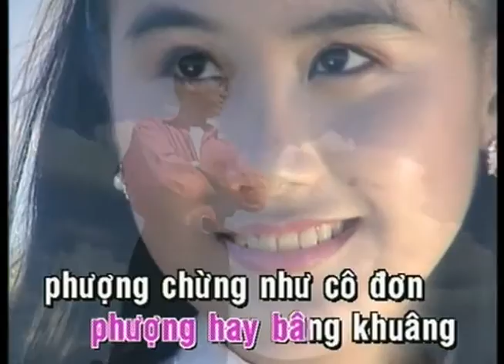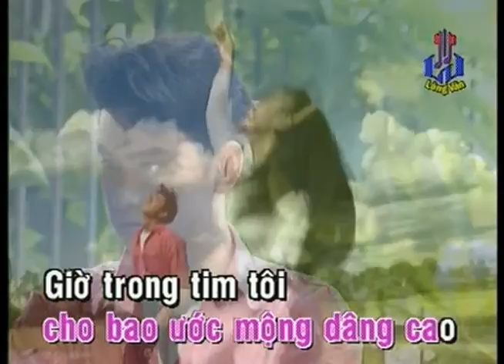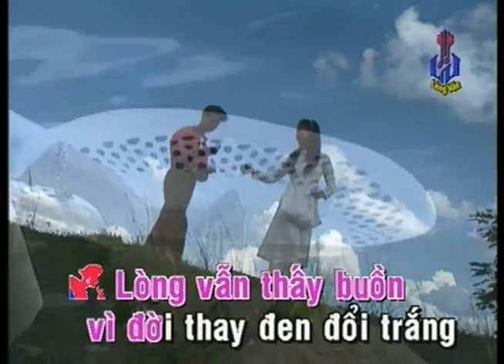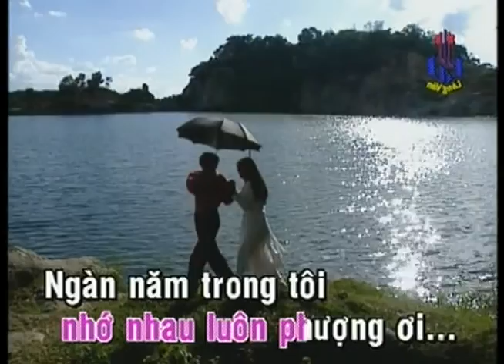KARAOKE | Phượng Buồn | TONE NỮ | Hương Lan | Official Làng Văn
Video này trong album: Làng Văn DVD 068 - Nỗi Buồn Hoa Phượng
Tên Bài Hát: Phượng Buồn
Ca Sĩ: Hương Lan
Tác Giả: Lê Kim Khánh - Tuấn Hải